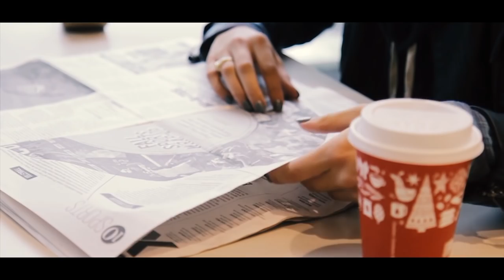“Untitled (feat. Emoney)” — Jake/Grotesque (Music Video)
This is my first official music video that I have ever released. Emoney is one of my idols so I was more than happy to get to work with him!

Produced by: Canis Major